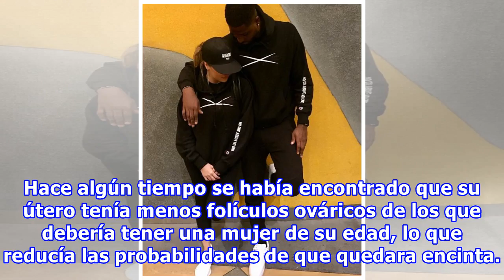Khloé espera a su primer hijo; ¡sería la tercer hermana Kardashian que espera a la cigüeña!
Al parecer Keeping Up with the Kardashians tendrá otro nuevo miembro, pues además de los rumores que surgieron recientemente sobre el embarazo de la menor de las hermanas, Kylie, y la llegada del tercer hijo de Kim y su esposo Kanye West a través de un vientre sustituto, se ha dado a conocer el posi...